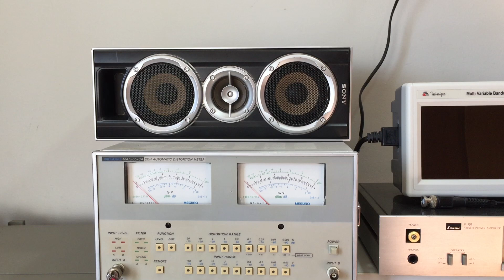Teste Iphone velho quebrado...mas filma!